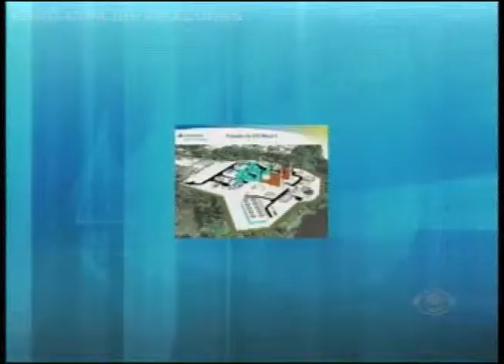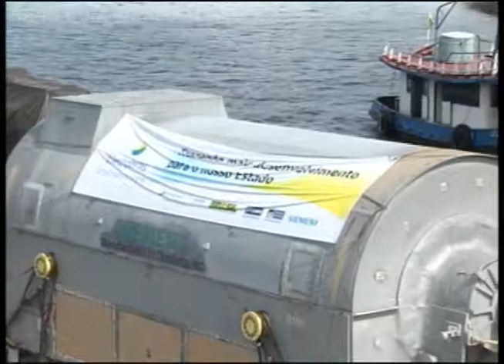Band Cidade 13/08/13 - 3º Bloco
Projeto da Cidade Universitária da UEA deve sair do papel | Megausina em Mauá deve ficar pronta em 2015 | HEMOAM completa 31 anos de existência